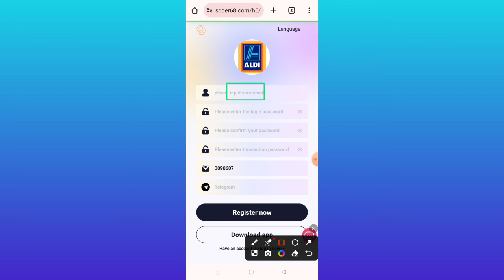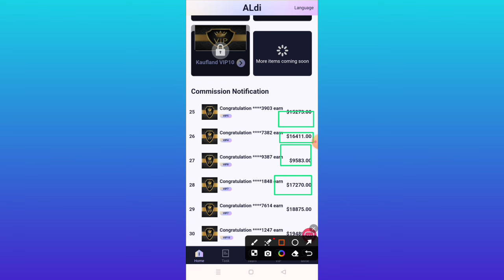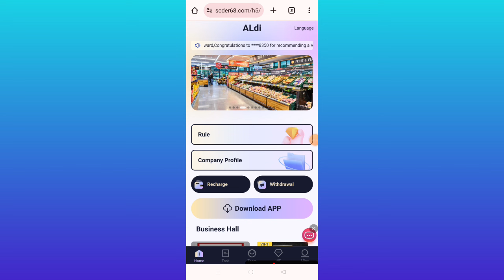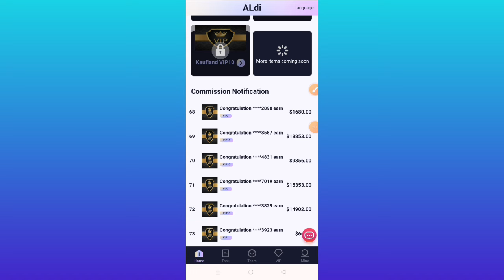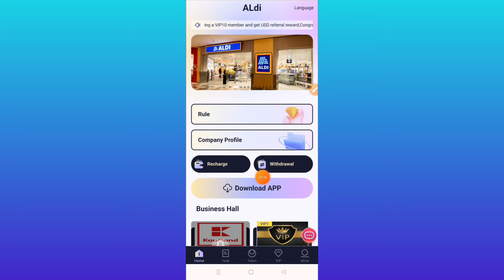USDT Mining Site || Earn USDT Without Investment || New Usdt Mining Site || Earn Usdt Daily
2024 I want to earn $1 million, specifically I will do it step by step, detailed steps for you to uncover: Everyone can start from 0, quickly make money 2024 business wealth code.
5 Best Side Hustles You Can Do From Home 2024 ($300-$500 A Day!)

Welcome to ALDI,we solemnly promise that this platform will never close!
Deposit method: USDT ，Upgrade vip reset task
The minimum deposit is 16USDT, the minimum withdrawal is 3.4USDT, and the withdrawal fee is 0.     You can withdraw money at any time!

VIP-1 deposit 0 USDT, Earn 0.3 USDT daily, 1 tasks.
VIP-2 deposit 16 USDT, Earn 3.4 USDT daily, 1 tasks.
VIP-3 deposit 56 USDT, Earn 12.26 USDT daily , 1 tasks.
VIP-4 deposit 186 USDT, Earn 41.68 USDT daily, 1 tasks.
VIP-5 deposit 486 USDT, Earn 116.25 USDT daily, 1 tasks.
VIP-6 deposit 986 USDT, Earn 244.72 USDT daily, 1 tasks.
VIP-7 deposit 1986 USDT, Earn 509.80 USDT daily, 1 tasks.
VIP-8 deposit 3986 USDT, Earn 1055.89 USDT daily, 1 tasks.
VIP-9 deposit 6986 USDT, Earn 1942.80 USDT daily, 1 tasks.
VIP-10 deposit 10986 USDT, Earn 3158.47 USDT daily, 1 tasks.
Team rewards
LEV-1 deposits, 10% rebate
LEV-2 deposits, 3% rebate
LEV-3 deposits, 2% rebate
The team recharges third-level subordinates within 24 hours to receive high bonuses
The team deposited 200 USDT within 24 hours and received a reward of 5USDT
The team deposited 500USDT within 24 hours and received a reward of 15USDT
The team deposited 1000USDT within 24 hours and received a reward of 35USDT
The team deposited 2000USDT within 24 hours and received a reward of 80USDT
The team deposited 3000USDT within 24 hours and received a reward of 135USDT
The team deposited 5000USDT within 24 hours and received a reward of 250USDT
The team deposited 10000USDT within 24 hours and received a reward of 600USDT
The team deposited 30000USDT within 24 hours and received a reward of 1800USDT
The team deposited 50000USDT within 24 hours and received a reward of 3000USDT

Note: If you are eligible, please contact customer service within 24 hours to claim your reward.
Once the period expires, it will be considered invalid and your team must recalculate it within 24 hours.
Share invitation rewards:
Invite 5 people to complete the VIP2 task and receive rewards: 8USDT
Invite 5 people to complete the VIP3 task and receive rewards: 38USDT
Invite 5 people to complete the VIP4 task and receive rewards: 88USDT
Invite 5 people to complete the VIP5 task and get the reward: 258USDT
Invite 4 people to complete the VIP6 task and receive rewards: 588USDT
Invite 3 people to complete the VIP7 task and get the reward: 1588USDT
Invite 2 people to complete the VIP8 task and get the reward: 3888USDT

Share team links to all social media and invite friends to join the team.
Enjoy three levels of team deposit rebate bonuses:
10% bonus for horizontal teams;     Group B is awarded 3%;     The bonus for a C-level team is 2%.
For example:
A-level team members recharge 1000USDT, referrer reward:
1000 * 10% = 100usdt

A Team :  A  Invest 1000 USDT, and you receive 100 USDT(10%)
B Team :  B Invest 1000 USDT, and you receive   30 USDT(3%)
C Team :  C Invest 1000 USDT, and you receive  20 USDT(2%)

How to make more profits and publish to other platforms such as: tiktok, facebook, Messenger, Twitter, ICQ, Gaga, IMVU, etc...
Recommended sharing platforms: WhatsApp, Telegram, YouTube, TikTok, Facebook Messenger, Twitter, Instagram, Skype, LINE, Viber, etc
tether mining
tether usdt
usd mining
best earning app
100$ per day
app earn
best earning
best paid apps on google play stor
dogecoin mining
earn app
earn free money
earning app
earning site